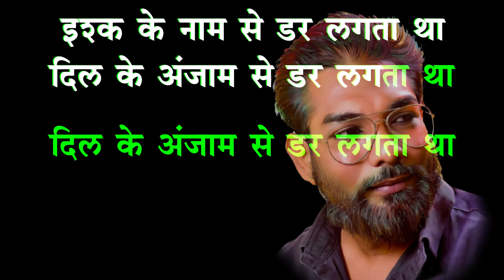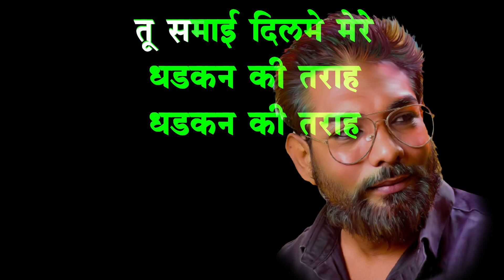rah me unse mulakat ho gai for male karaoke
movie    Vijay path
Kumar Sanu and alka Yagini